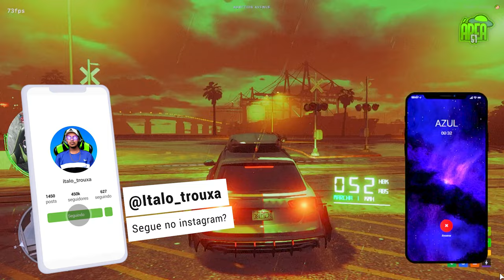PURIFICAÇÃO PESADA NO GTA RP! (Área 51 RP) EP.30